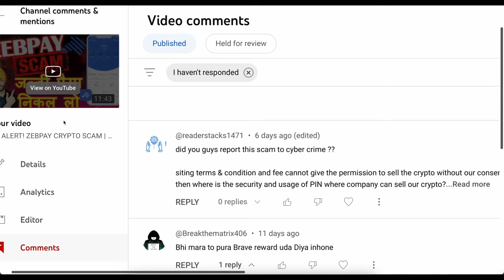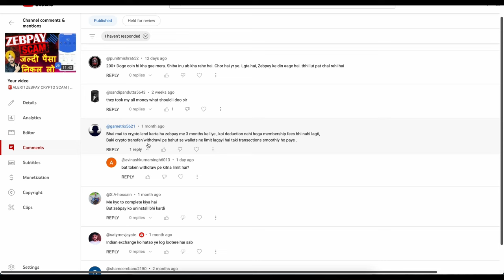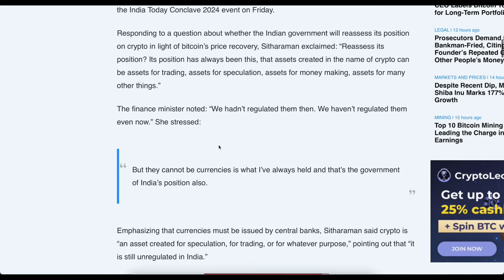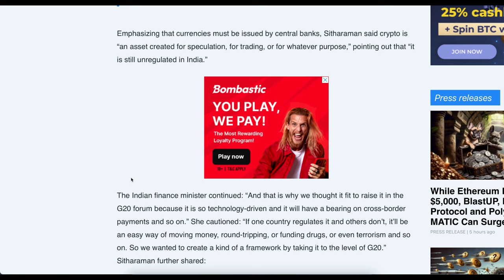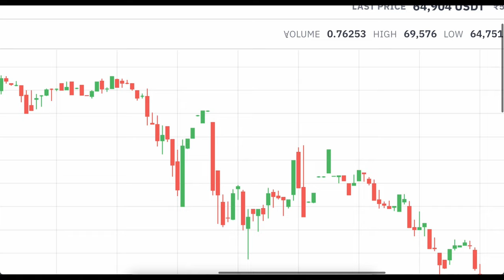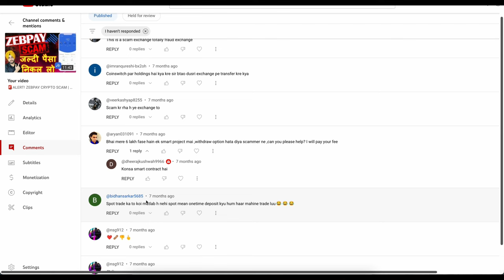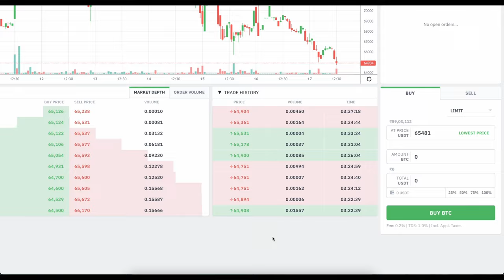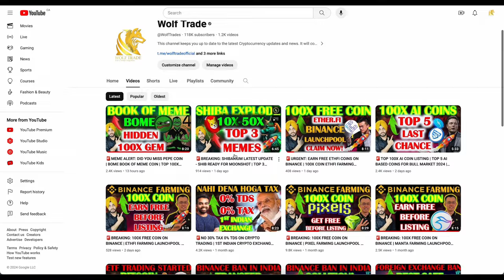🚨BREAKING: FINANCE MINISTER ON CRYPTO | ZEBPAY SCAM IN INDIA | NISCHAL SHETTY ON WAZIRX - PI42 SAFE